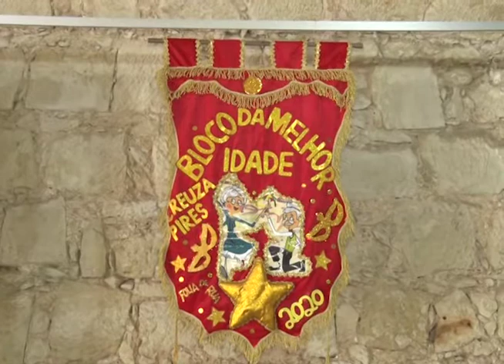Balanço Folia de Rua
Três exposições estão abertas ao público até o dia 28 desse mês que mostram fatos marcantes do carnaval em João Pessoa. Também exibem fantasias e adereços de escolas de samba, tribos indígenas e blocos de orquestras. Vale a pena uma visita, como conta o repórter Matheus de Souza.